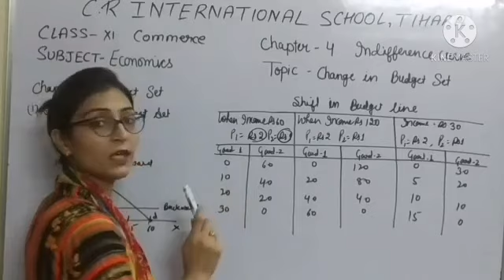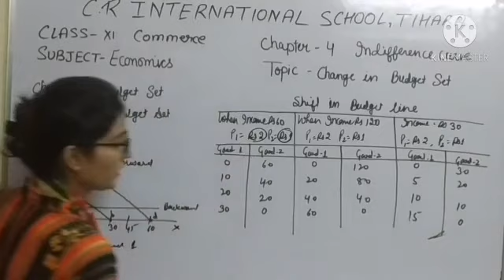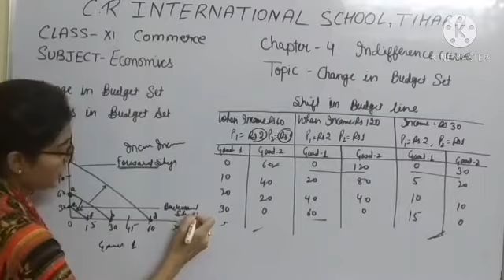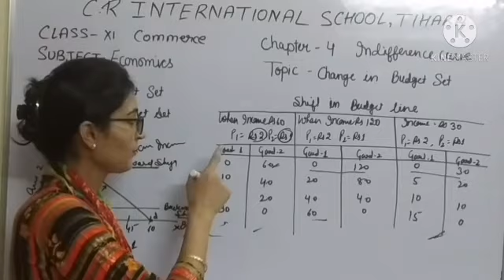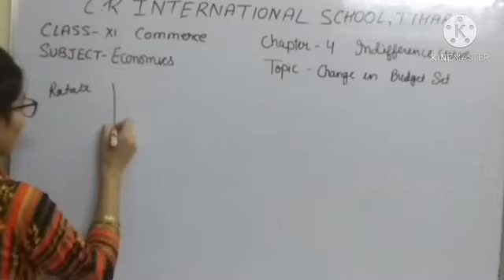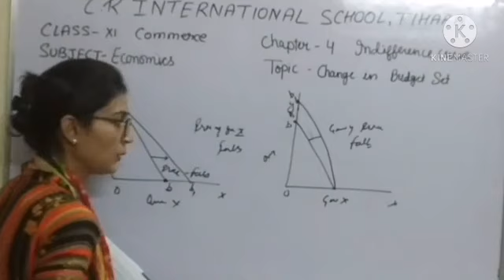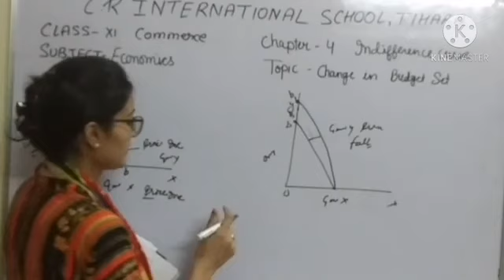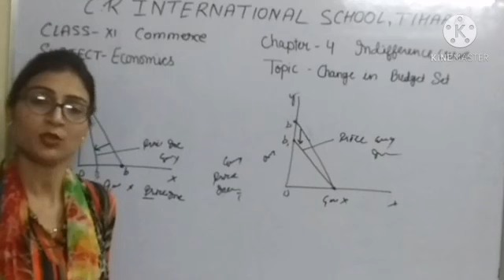Class XI Economics || Chapter 4 Indifference Curve || Change in Budget Set